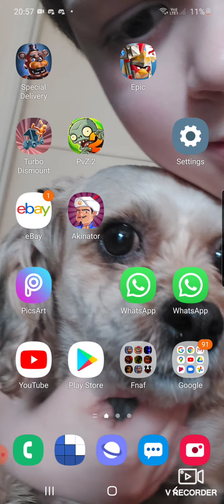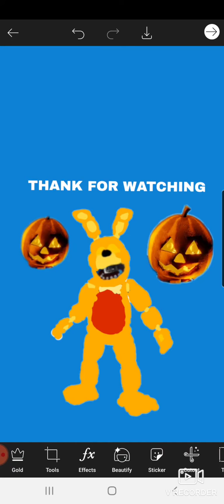everything is back to normal